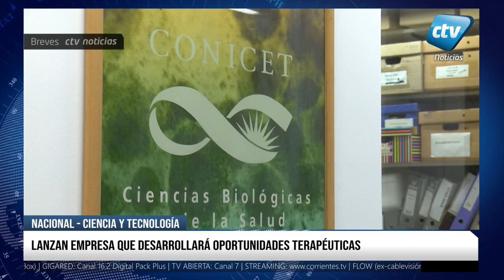BREVES CTV Noticias VIERNES 18.8.2023 YT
Corrientes TV, Noticias breves de Corrientes y la Argentina.